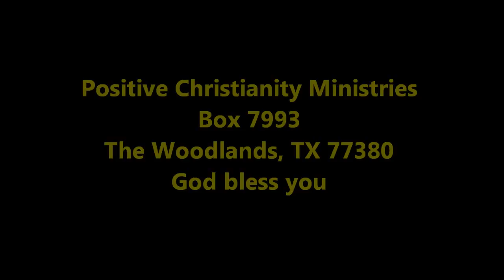Fixing the Problem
Thursday, September 22, 2011 Christopher Ian Chenoweth